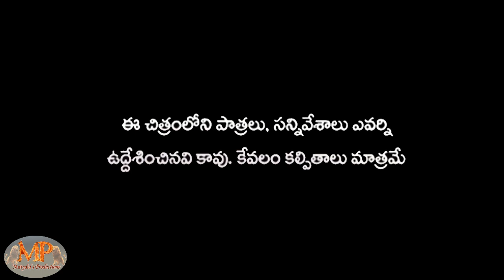The Horror Shortfilm Part 1 || By Mutyala's Productions